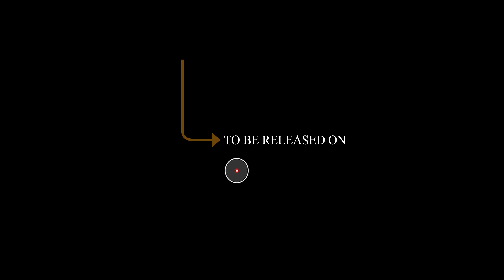MY SHADOW PART 2 Trailer By Segun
A young man of God with an uncommon grace who at a point in his walk with God allowed the spirit of the End Time to take possession of him and made him derail from the Determinate Counsel of God for him. When a man becomes a SHADOW of the divine purpose of God for him, he finds himself in a web of mess.

Beloved, this film  will provoke you to watch and pray. The End Time is here, the trumpet is almost sounding... Be watchful!

(Drama), (Thriller), (Suspense), (Action),